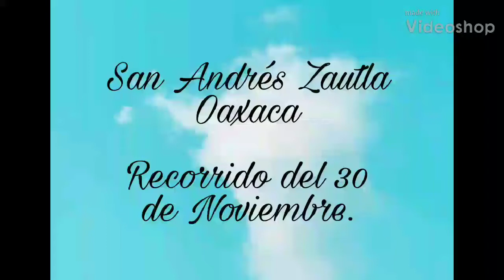San Andrés Zautla, Oaxaca, recorrido del 30 de Noviembre, fiesta patronal.